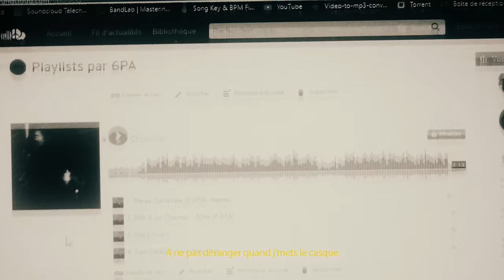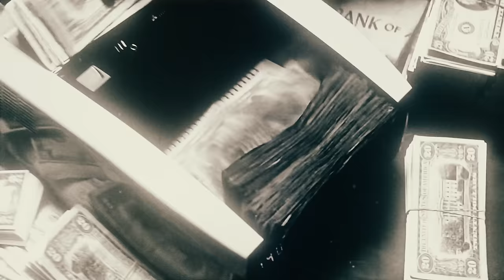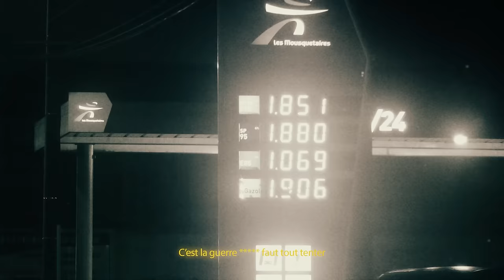6PA - Mêlée Générale (Official Music Video)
Mêlée Générale (Clip Officiel)

 Extrait du projet "Crossover" Disponible partout :

Réal : ViensJteShoot
Prod : 6PA
Drone FPV : Fly Immersion & Sky Objectif

Tarmaq Industry 2k23